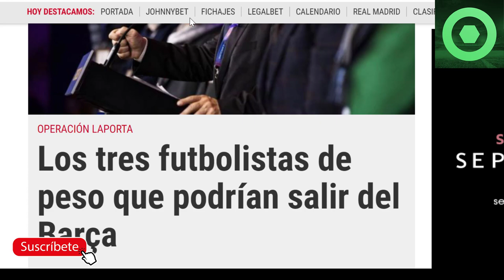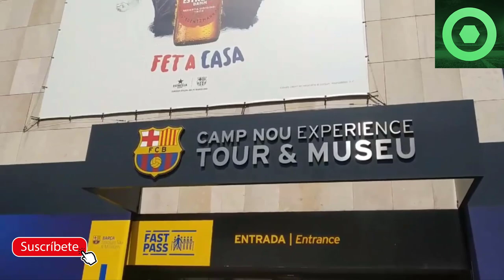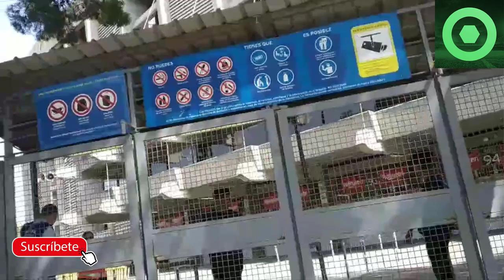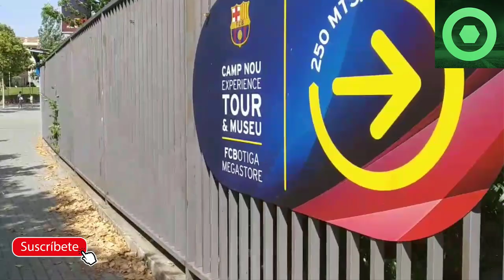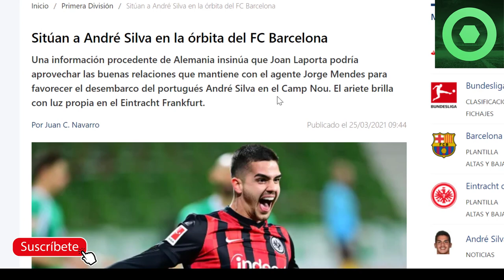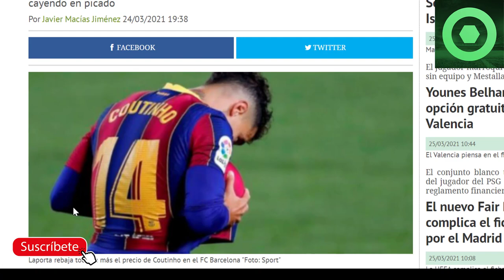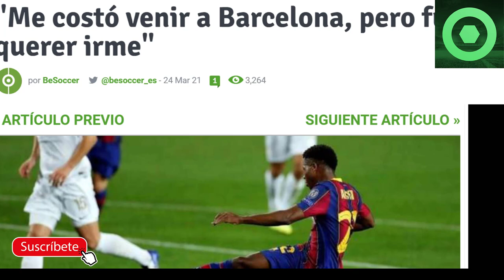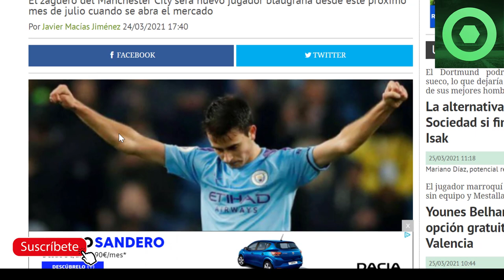🟥 El BARÇA CIERRA GRAN FICHAJE 🔥 MARAVILLOSA NOTICIA de ANSU FATI 🔴LAPORTA baja PRECIO a CRACK 🟥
Fuentes:
fcbarcelonanoticias
besoccer
fichajes net
fichajes com